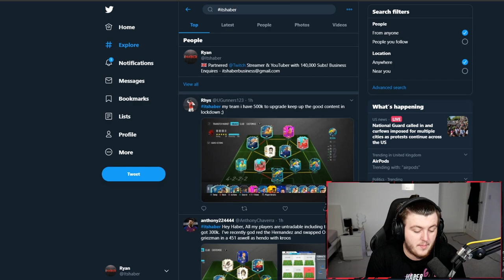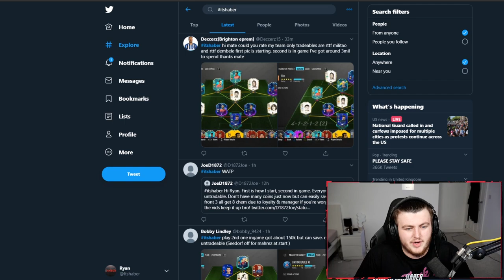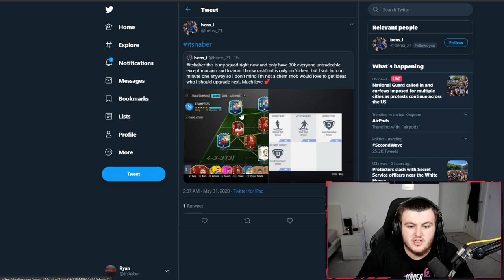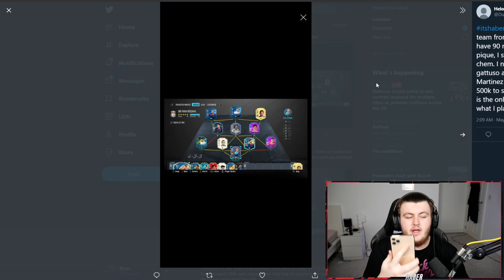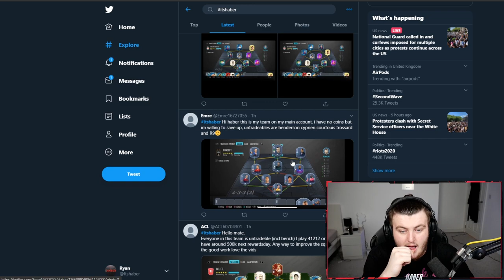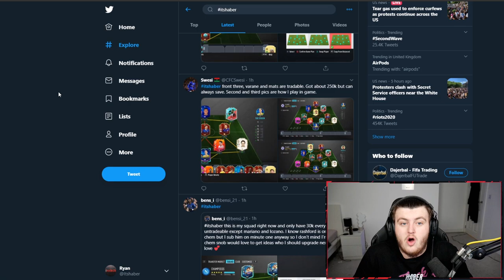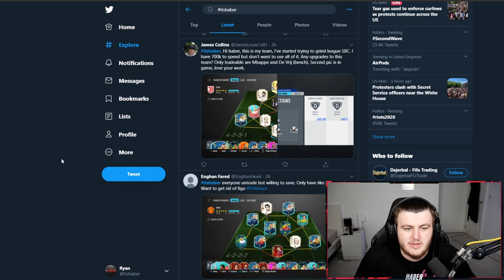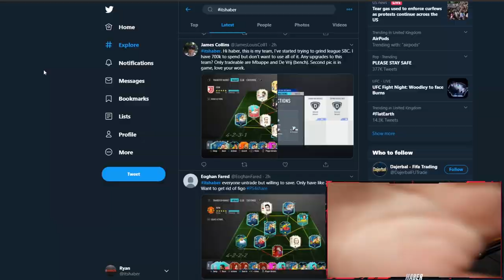I RATE YOUR TEAMS! HUGE SCAM SBC! FIFA20 ULTIMATE TEAM